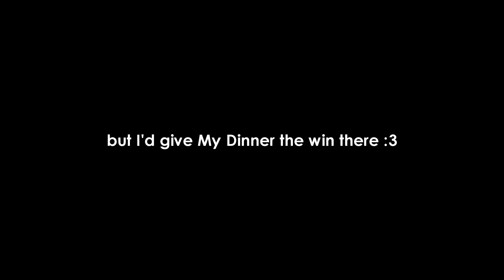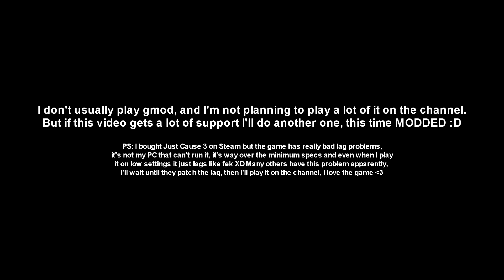GMOD | EPIC NPC WAR! [Rebels vs Combines]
Gmod Epic NPC War! We put the best rivals, Rebels vs Combines on the battlefield...

[Now, I don't usually play Gmod, this is my first video on it. I am not planning to play it a lot, but I'll move out of agar.io soon and chase my original channel's dream, Open World Games! (GTA 5, Just Cause 3, Far Cry 4 and More!!!]

What's up!
If you're up for some Funny Gameplay Montages, or just wanna spend time on your mobile or PC? You're in the right place! Check out the best and the funniest gaming content out there!

MySpace! ► Just no.

Plz:
Don't advertise your channel.
Don't swear.
(Then everyone can have a good time reading comments!)